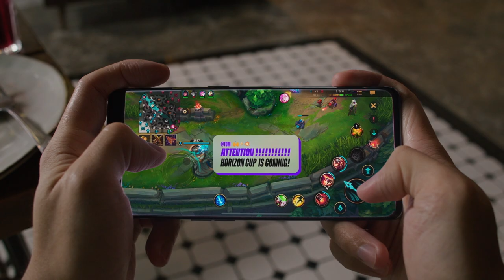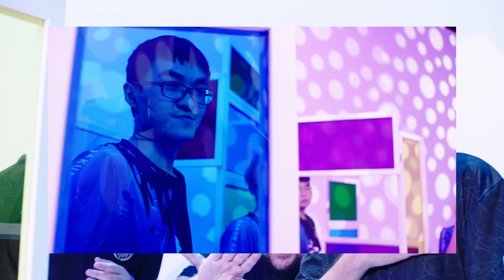CÙNG GẶP GỠ NHỮNG CAO THỦ CÓ MẶT TẠI GIẢI ĐẤU HORIZON CUP 2021 | Teaser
Giải đấu Horizon Cup 2021 đang được diễn ra. Hãy cùng gặp gỡ các đội từ khắp nơi trên thế giới - họ sắp đối đầu trong giải đấu toàn cầu đầu tiên của Tốc Chiến. Không khí sắp tới sẽ trở nên sôi động và nóng hơn rồi đây